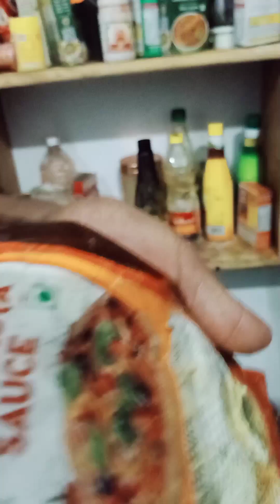पनीर चिल्ली ग्रेवी कैसे बनाएं। how to make paneer chilli gravy। paneer chilli gravy।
पनीर चिल्ली ग्रेवी कैसे बनाएं। how to make paneer chilli gravy। paneer chilli ।  paneer chilli gravy।